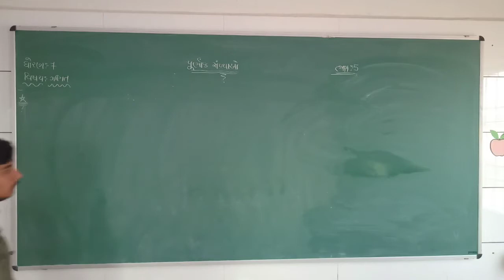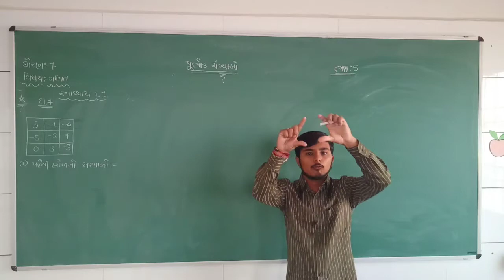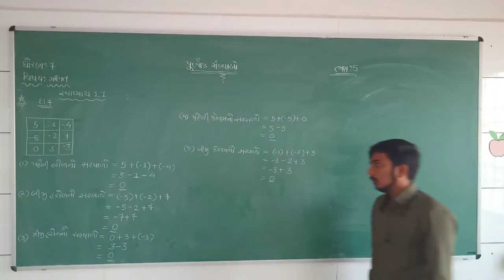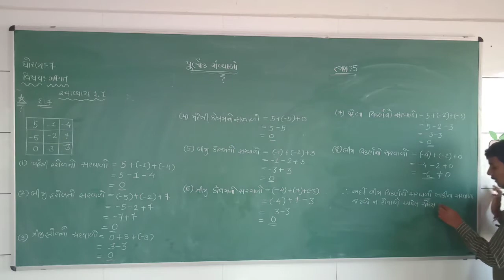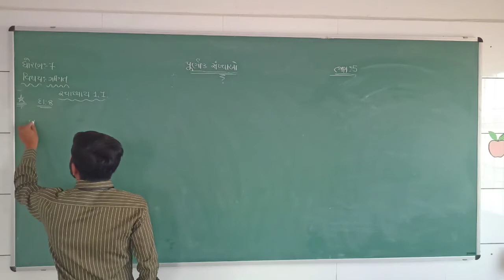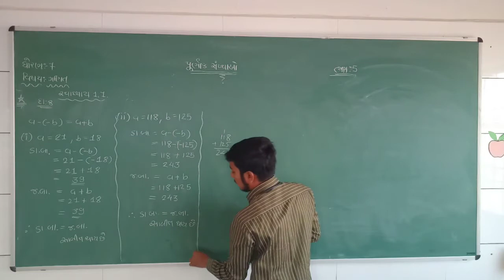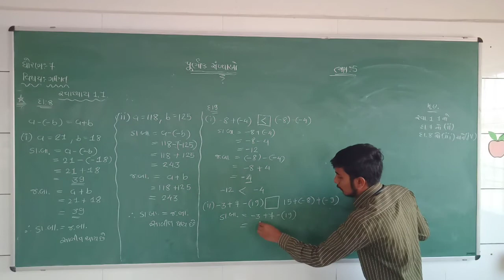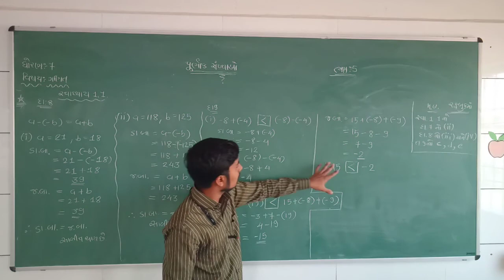Std 7 Maths Ch 1 Part 5